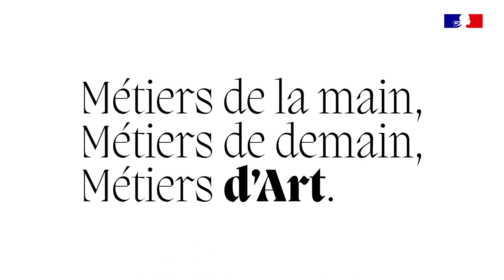Laura Puntillo, bottière | Stratégie nationale en faveur des métiers d'Art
Découvrez le portrait de Laura Puntillo, bottière à Paris.

Céramistes, tailleurs de pierre, diamantaires, charpentiers ou ébénistes … les métiers d’art sont des métiers d’excellence et de savoir-faire. À l’heure où l’intelligence artificielle progresse, il est nécessaire de préserver ces savoir-faire précieux et de les promouvoir. Pour ce faire, une stratégie nationale sur trois ans a été lancée en faveur du secteur de l’artisanat d’art.

Porté à la fois par Rima Abdul Malak, ministre de la Culture, et Olivia Grégoire, ministre déléguée chargée des Petites et Moyennes
Entreprises, du Commerce, de l’Artisanat et du Tourisme, l’objectif de ce plan est de renforcer le soutien des pouvoirs publics du secteur à travers des mesures concrètes pour répondre aux attentes exprimées par ses acteurs, autour de cinq grands axes : jeunesse, formation, territoires, innovation et international.